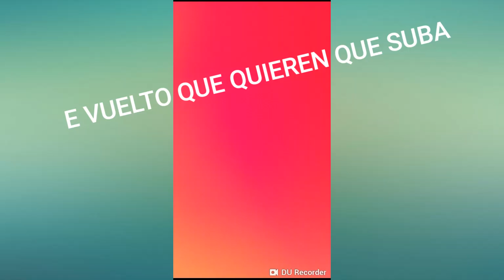ME EXTRAÑARON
Hola que ases